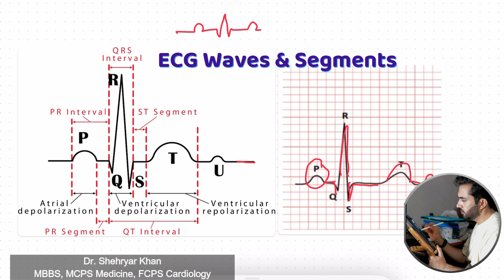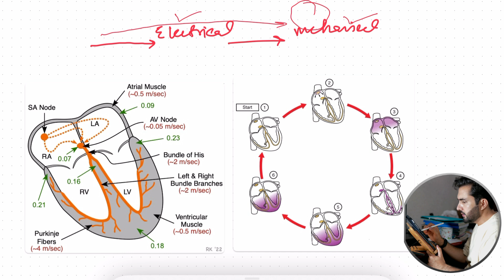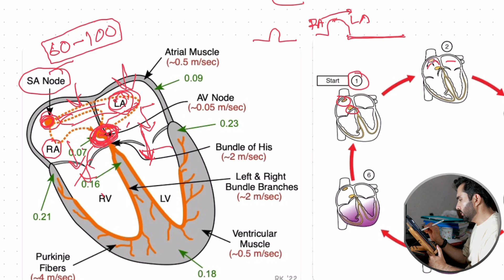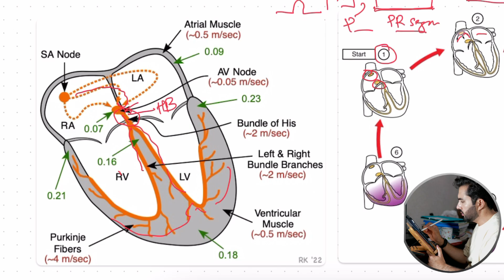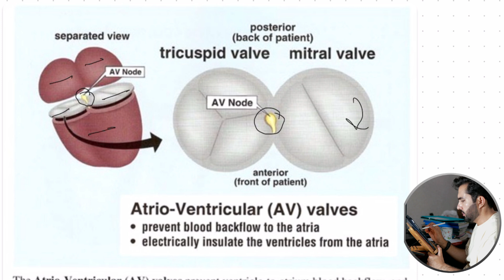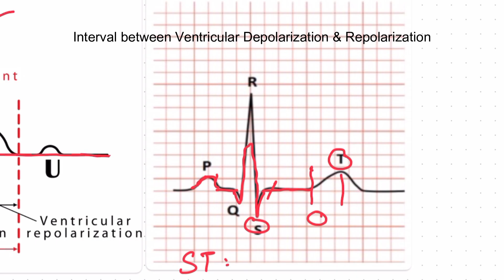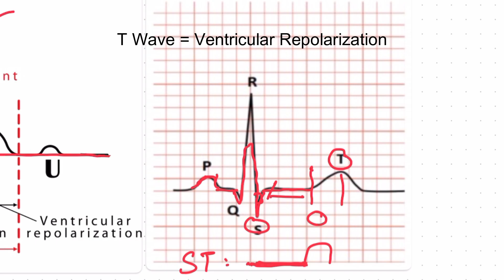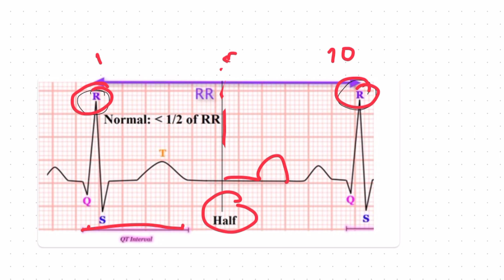ECG Waves Explained in Pashto | Lecture 03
Understanding ECG Waves like P-QRS-T-U waves is the most crucial and important lecture for EKG interpretation which is briefly discussed in this lecture.
In this Pashto lecture, we'll cover the basics of ECG paper for medical, nursing, and paramedic students. Learn how to read and interpret ECGs Easily.
All the basic concepts of ECG are discussed with real life ECG examples.
we cover the basics of ECG (Electrocardiogram) in a simple and easy-to-understand way. Using real ECG examples, we explain step by step how to read and interpret ECGs for medical students, nursing staff, and healthcare professionals. Perfect for beginners who want to strengthen their ECG interpretation skills."
This video is for General Public awareness, medical advice & Educational purposes.
Dr. Shehryar Khan MBBS, MCPS Medicine, FCPS Cardiology.